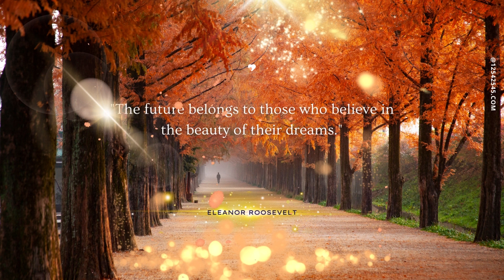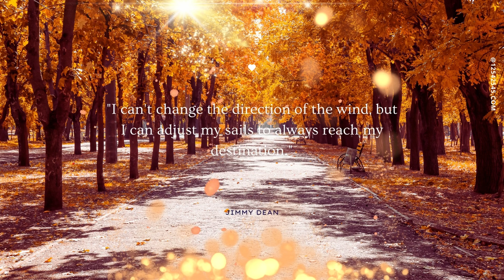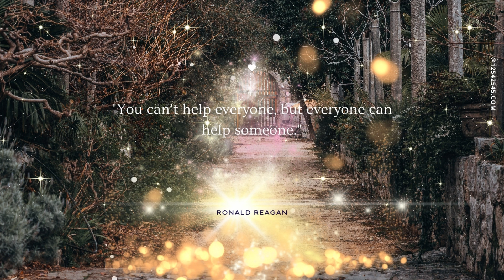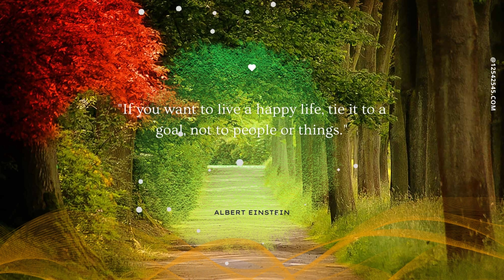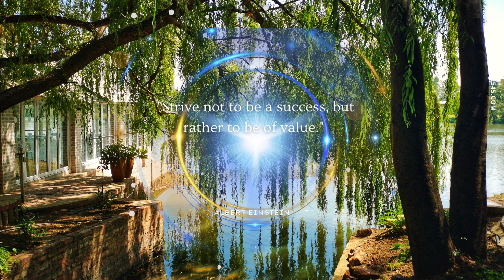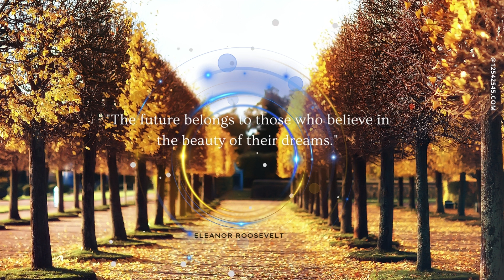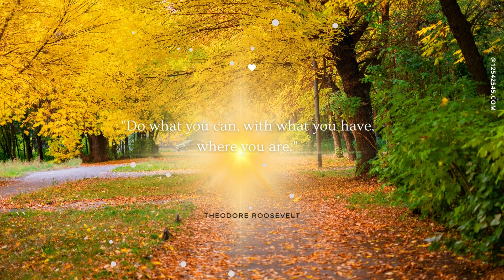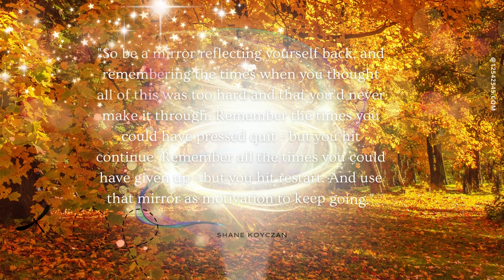Graduation Day { Graduation Day Song { Top Quotes for Graduation Day }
graduation day , graduation day 1981, graduation day four freshmen ,graduation day song , the four freshmen graduation day, iu graduation day ,x-men graduation day

Video composed by  @HappyWish
Music and are Licensed